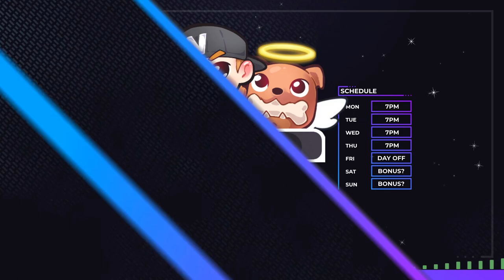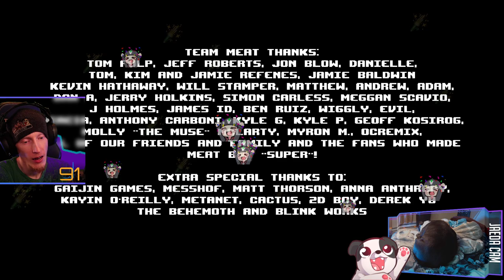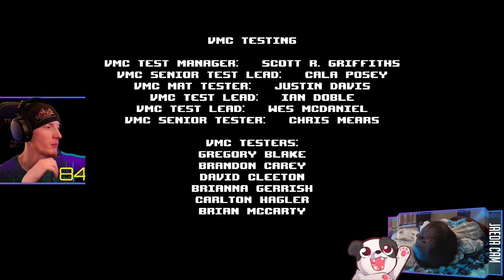Finale? | Super Meat Boy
The End?

Purchase this game while also supporting the channel AND animal rescues!

00:00:00 - Intro & Just Chatting
00:06:40 - Gameplay Starts // Dr. Fetus encounter
01:08:45 - Victory Achieved; Gamplay Resumesl
01:09:30 - But Wait; There's More!
01:23:20 - Victory Achieved // Credits
01:25:15 - Cotton Alley
03:03:05 - Outro